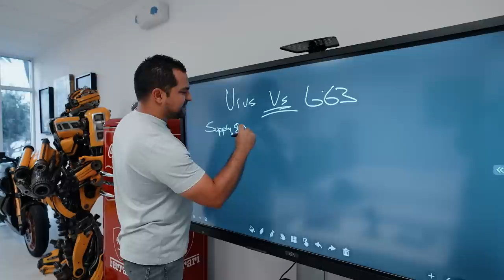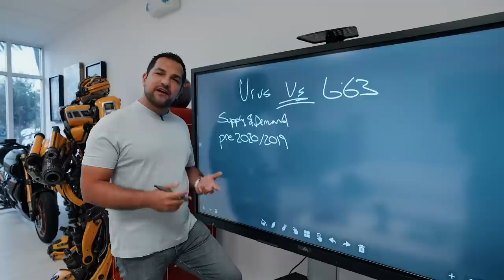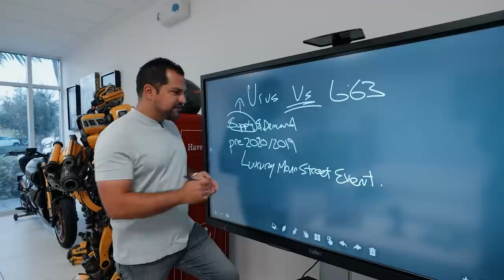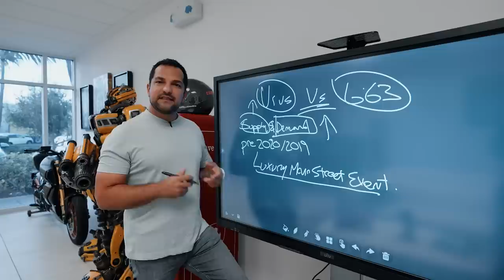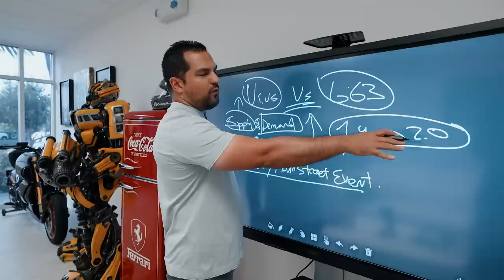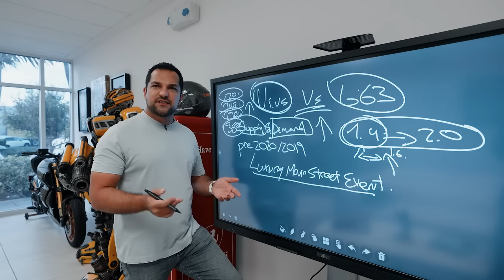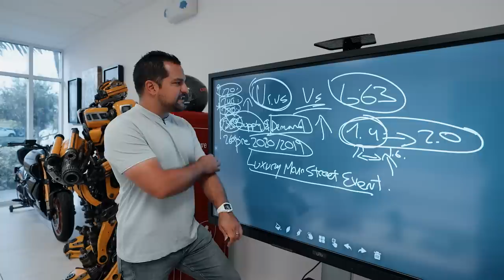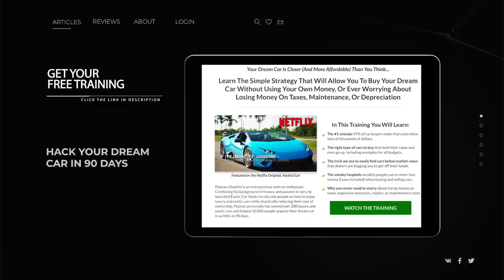Why the Lamborghini Urus and Mercedes G63 Markets TANKED | Anyone Could Have Seen This Coming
Here's why two of the most popular SUV markets took a terrible dive in 2022.

Learn how to buy your dream car without huge mark-ups (actually under market value) and own it completely free

See 300+ examples of what Exotic Car Hacks members are driving

GET THE COOLEST KID'S BOOK IN THE WORLD WITH 21 REAL CAR SOUNDS!